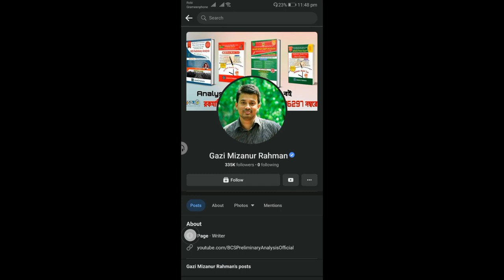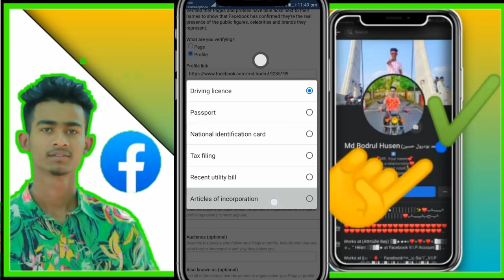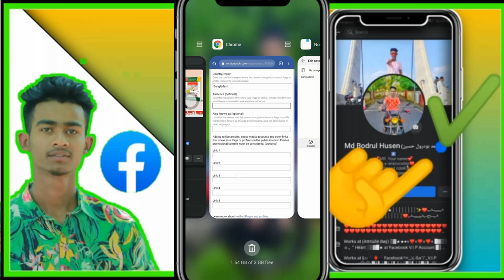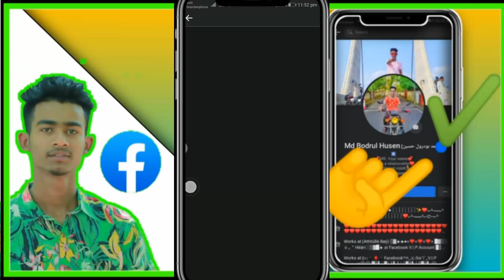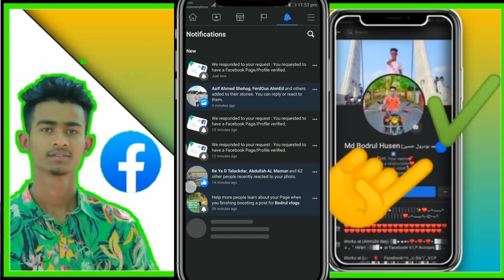Facebook Account ভেরিফাই করার নিয়ম | Blue Verification Badge on Facebook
This Video is About Facebook Blue Badge Verification Process in Bangla. How to Request A Blue Verification Badge on Facebook Account and How to Verify facebook Account and Page. Blue Check Mark on Facebook Profile from Phone. You will know Also How to Get Blue Badge Verification Mark on Facebook Profile.

এই ভিডিওতে আমি দেখিয়েছি কিভাবে Facebook একাউন্ট কিভাবে ভেরিফাই করতে হয়। ফেসবুক প্রোফাইল ও ফেসবুক পেইজ ভেরিফাই করার সঠিক নিয়ম। ফেসবুক প্রোফাইলের পাশে নীল টিক মার্ক কিভাবে পাওয়া যায় এই ভিডিওটা দেখে বুঝতে পারবেন। ফেসবুক আইডি ও ফেসবুক পেইজ ভেরিফাই মোবাইল দিয়ে ।

ফেসবুক ভেরিফাই করার নিয়ম ২০২০
ফেসবুক একাউন্ট ভেরিফাই করার পদ্ধতি
ফেসবুক ভেরিফাই করার নিয়ম ২০২১
ফেসবুক আইডি ভেরিফাই করলে কি হয়
Facebook verified
ফেসবুক একাউন্ট ভেরিফিকেশন
Facebook verify
ফেসবুক প্রোফাইল বা পেইজে নীল কালার ভেরিফাইড বাটন কিভাবে পাওয়া যায়